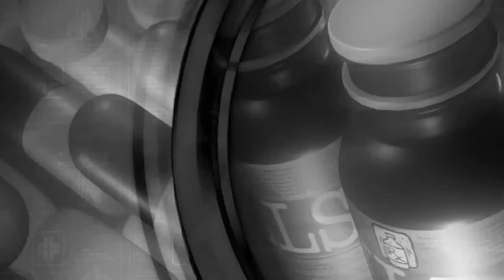Future Type Beat I Actavis Beat I Angry Beat